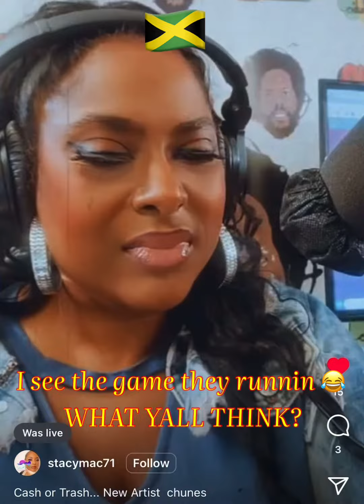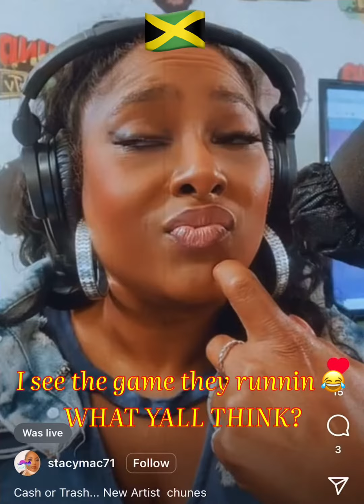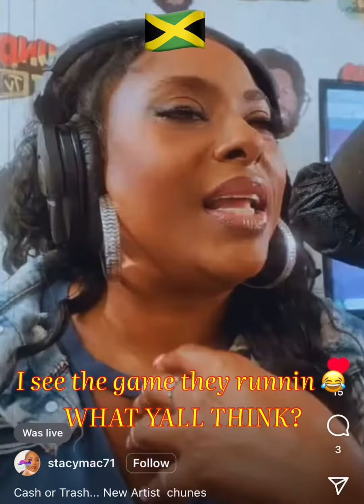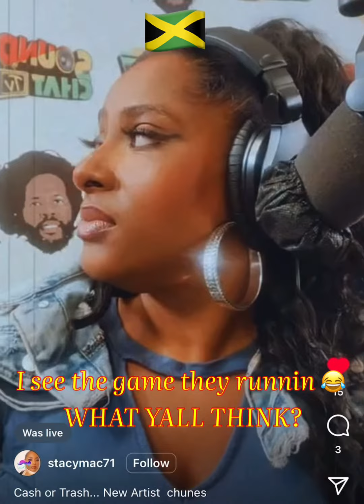queens (cash IT of trash IT)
Looks like they wasn’t  feeling Queens in Jamaica 🇯🇲 or maybe they were 🤔. WHAT DO YALL THINK? The other song got a great vybe to me but the voting was a little weird.